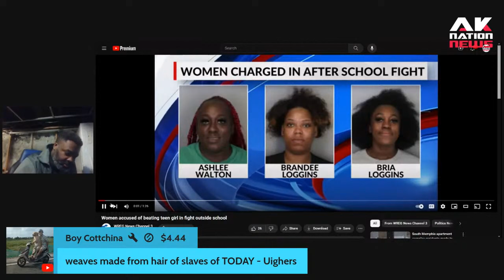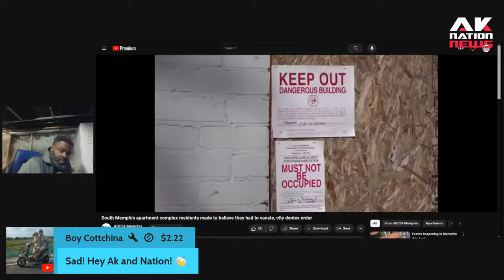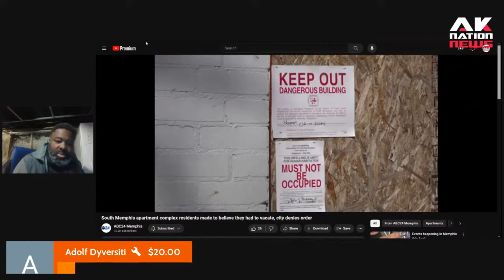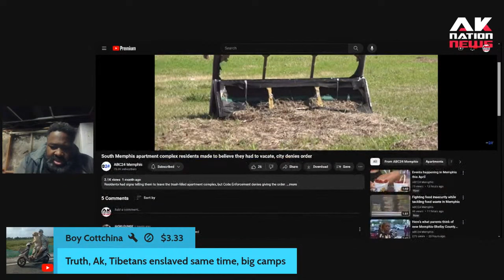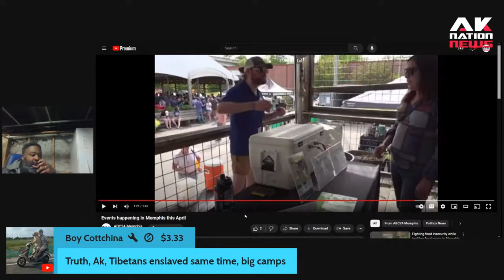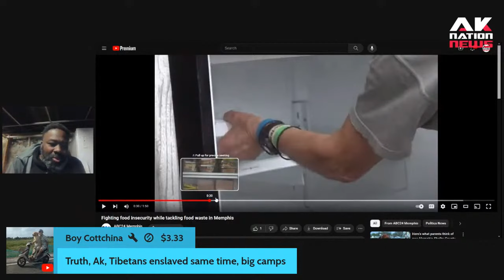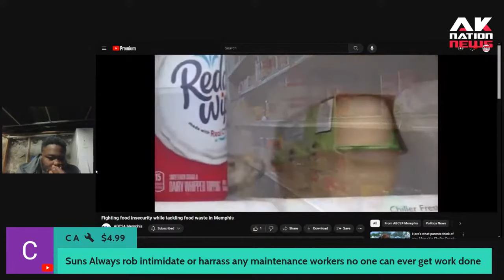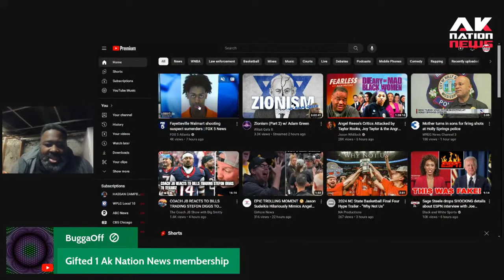Black Memphis vs White Memphis.